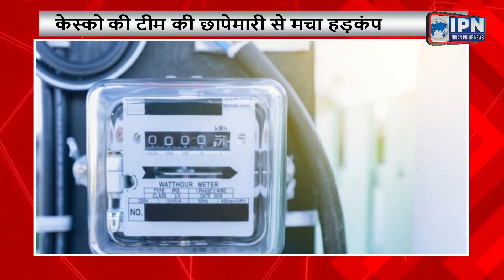IPN NEWS :-TOP 10 NEWS